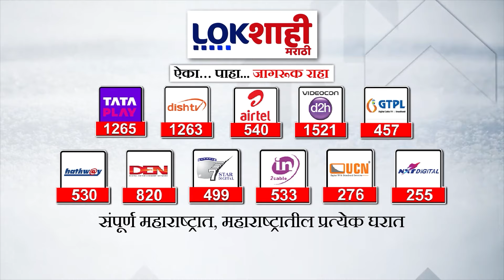Mumbai Local Train Mega Block : मध्य रेल्वेवर उद्या मेगाब्लॉक | Marathi News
मध्य रेल्वेवरील विविध अभियांत्रिकी आणि देखभालीची कामे करण्यासाठी रविवारी मेगाब्लॉक घेण्यात येणार आहे...

Megablock will be held on Sunday to carry out various engineering and maintenance works on Central Railway...